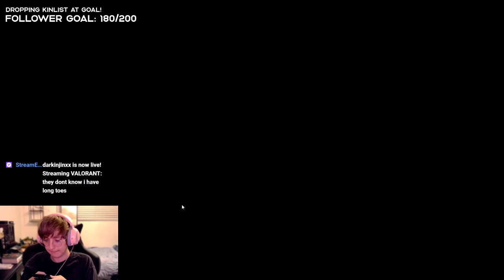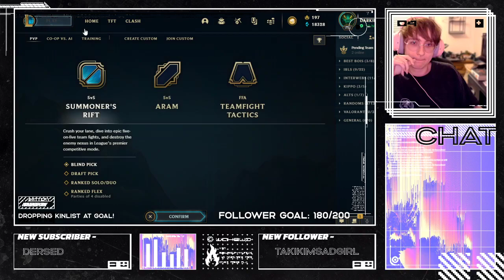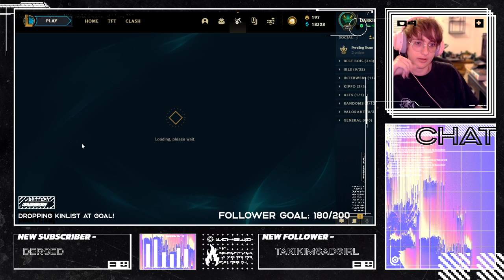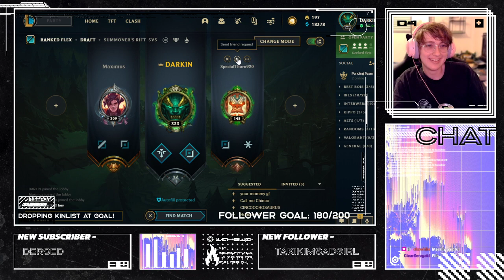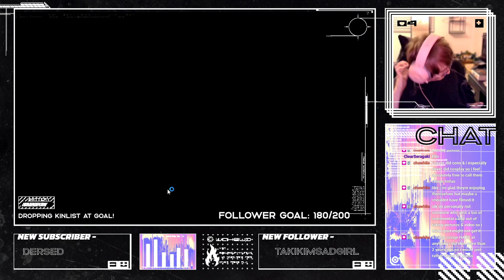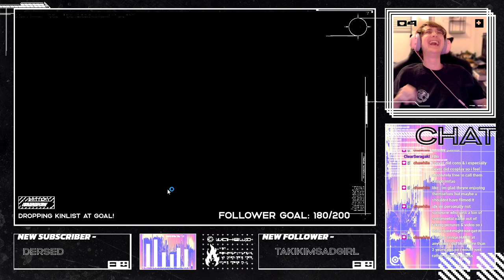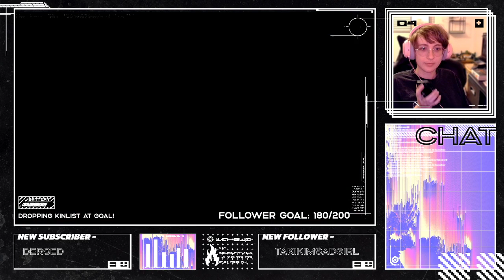they dont know i have long toes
expand,,, (｡•́︿•̀｡)